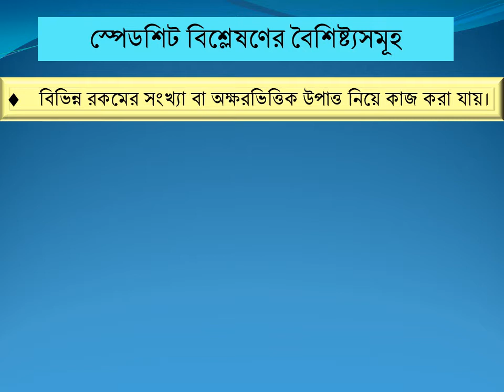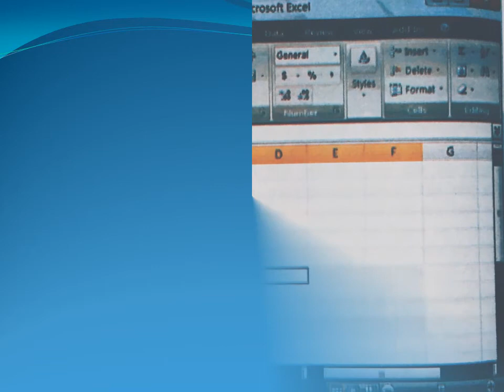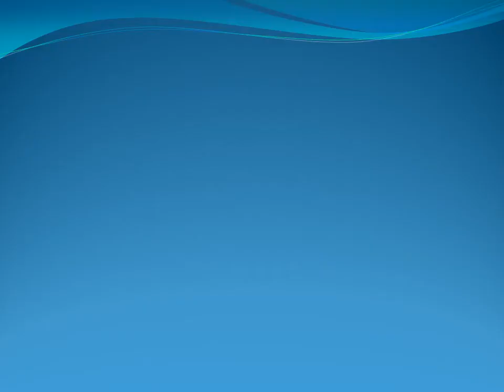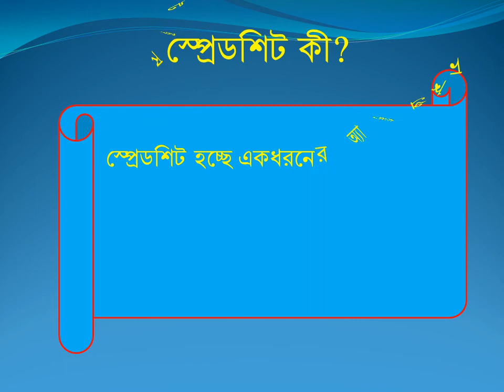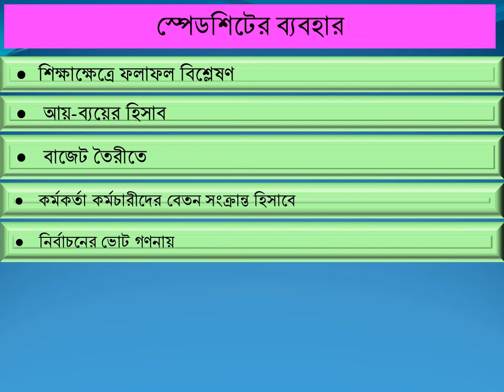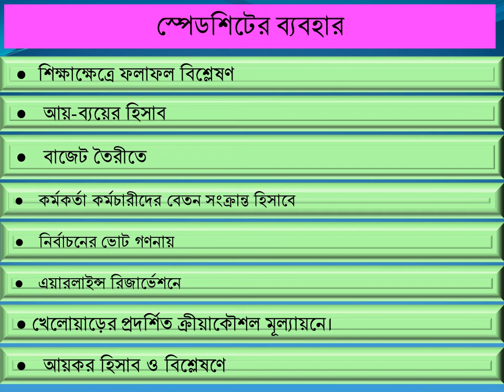স্প্রেডশিট বিশ্লেষণ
স্প্রেডশিটঃস্প্রেডশিট হচ্ছে একধরনের অ্যাপ্লিকেশন সফটয়্যার, যা তালিকাবদ্ধভাবে ডাটা বিন্যাস, বিশ্লেষণ ও সংরক্ষণে ব্যবহৃত  হয়।
স্প্রেডশিট বিশ্লেষণের বৈশিষ্ট্যসমূহ
১। বিভিন্ন রকমের সংখ্যা বা অক্ষরভিত্তিক উপাত্ত নিয়ে কাজ করা যায়।
২। যেকোন ধরণের হিসাবের জন্য সুবিধাজনক।
৩। কলাম ও সারি থাকার কারণে উপাত্ত শ্রেণিকরণ সহজ।
৪। সূত্র ব্যবহারের সূযোগ থাকায় অনেক বেশি উপাত্ত নিয়ে কাজ করা যায়।
৫। বিভিন্ন ফাংশন সূত্রাকারে ব্যবহার করে সহজে উপাত্ত বিশ্লেষণ করা যায়।
৬। আকর্ষণীয় গ্রাফ, চার্ট ব্যবহার করে উপাত্ত উপস্থাপন করা যায়।

স্প্রেডশিটের ব্যবহার--
১। শিক্ষাক্ষেত্রে ফলাফল বিশ্লেষণ
২। আয়-ব্যয়ের হিসাব
৩। বাজেট তৈরীতে
৪। কর্মকর্তা কর্মচারীদের বেতন সংক্রান্ত হিসাবে
৫। নির্বাচনের ভোট গণনায়
৬। এয়ারলাইন্স রিজার্ভেশনে
৭। খেলোয়াড়ের প্রদর্শিত ক্রীয়াকৌশল মূল্যায়নে।
৮। আয়কর হিসাব ও বিশ্লেষণে